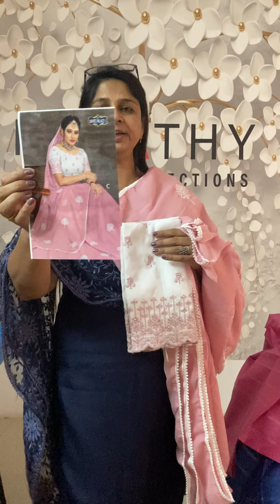OUR LATEST SAREE COLLECTIONS | Revathy Wedding Collection Muvattupuzha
Send screenshot of the material you liked on WhatsApp...8129278582,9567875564,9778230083,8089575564,

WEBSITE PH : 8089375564